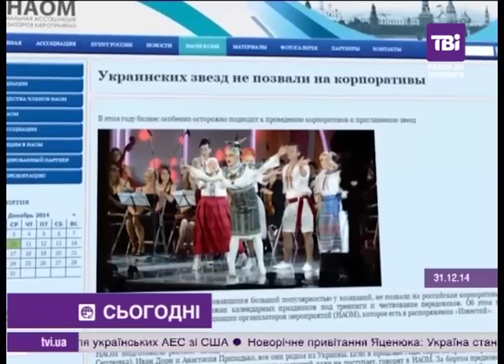Росіяни створили чорний список осіб, заборонених на російських новорічних корпоративах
Росіяни воліють зустрічати Новий Рік - без українців.  Ані Лорак, Світлана Лобода, Андрій Данилко, Іван Дорн та Анастасія Приходько очолили чорний список осіб, заборонених на російських новорічних корпоративах. Нібито через напружені відносини між нашими державами. Перелік зірок під табу оприлюднила «російська асоціація організаторів заходів». Ну а працівники місцевих підприємств кажуть: їхнє керівництво боїться розгнівати владу, аби не втратити державних замовлень. Для українських зірок, особливо першого дивізіону, це неабиякі фінансові втрати